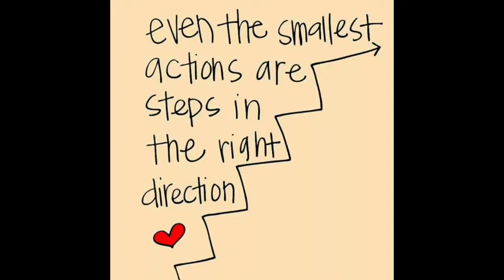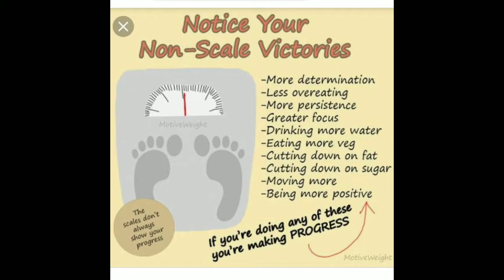SUNDAY WEIGH IN WITH THE RIGHT KIND OF MENTALITY!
Hey Everyone,

Its Sunday Weigh In Time!!! Check out this video to see the progress that was made this week. I talk a bit about how Im feeling body wise and how Im focusing on HOW I FEEL and not totally on the scale or the number.

Love
Jackie ☺💗